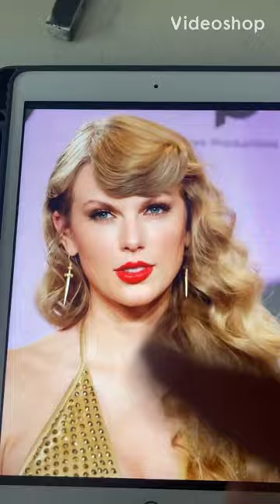Drawing Taylor swift